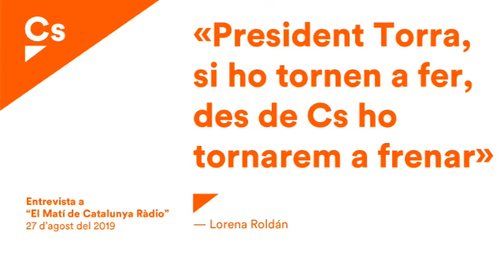Lorena Roldán. Entrevista en "El Matí de Catalunya Ràdio"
Lorena Roldán, portavoz del G.P. de Ciutadans y candidata de Cs a la Generalitat de Catalunya, es entrevistada en el programa "El Matí de Catalunya Ràdio" sobre temas de actualidad política.